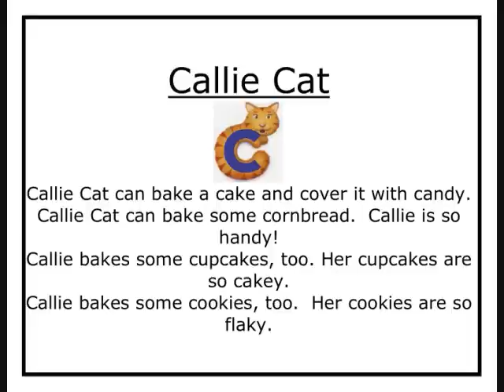Alphafriends: Callie Cat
Listen and sing your favorite Alphafriend song: Letter C

*Callie Cat*
Callie Cat can bake a cake and cover it with candy.
Callie Cat can bake some cornbread. Callie is so
handy!
Callie bakes some cupcakes, too. Her cupcakes are
so cakey.
Callie bakes some cookies, too. Her cookies are so
flaky.